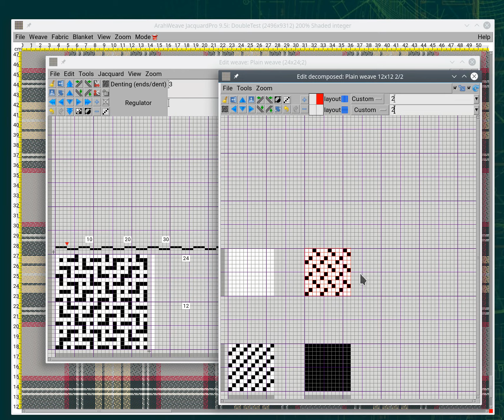ArahWeave double weave editor with automatic resize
Some users criticize ArahWeave's double weave editor, since you need to set final weave size, before you insert the component weaves. You could set a bigger size and resize it to divisible later, but it was confusing to some users. In the latest version of ArahWeave, we have added an option, which automatically resizes the weave to final divisible size, after each loading of the weave. In the video, we use keyboard shortcuts to load the weaves, so you only see the resulting weave as it is loaded.

Alcuni utenti criticano l'editor di armature doppie di ArahWeave, poiché è necessario impostare la dimensione finale della armatura, prima di inserire le armature dei componenti. Potete impostare una dimensione più grande e ridimensionarla in divisibile in un secondo momento, ma era fonte di confusione per alcuni utenti. Nell'ultima versione di ArahWeave, abbiamo aggiunto un'opzione, che ridimensiona automaticamente l'armatura alla dimensione finale divisibile, dopo ogni caricamento dell'armatura. Nel video, usiamo le scorciatoie da tastiera per caricare le armature, per questo motivo vedete solo l'armatura risultante mentre viene caricata.